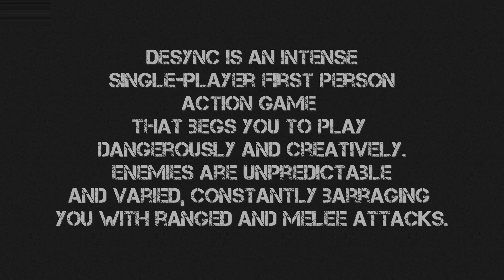Desync - First Impression [Maxed Graphics Gameplay]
DESYNC is an intense single-player first person action game that begs you to play dangerously and creatively. Enemies are unpredictable and varied, constantly barraging you with ranged and melee attacks.